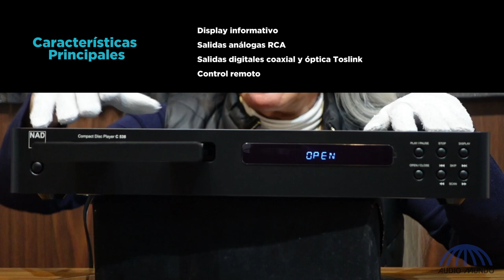Reproductor de CD sencillo marca NAD modelo C538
Saca tus discos compactos del olvido y vuelve a disfrutarlos como debe ser. Este reproductor de CD NAD es sumamente fácil de usar, de tamaño adecuado para colocarlo en cualquier sistema de audio que tengas en casa.

Sucursales

Somos una tienda especializada en Audio Comercial, Residencial y Profesional con más de 40 años de experiencia en el mercado.

Además, ofrecemos envío gratis a toda la República Mexicana en nuestra tienda en línea.
Contamos con cuatro sucursales en el centro de la Ciudad de México ( Salvador 15, 30 y Bolívar 68 y 81) Ofrecemos atención personalizada por videollamada, WhatsApp, teléfono o con una cita presencial.

¡Te ayudaremos a encontrar el equipo perfecto para tus necesidades!